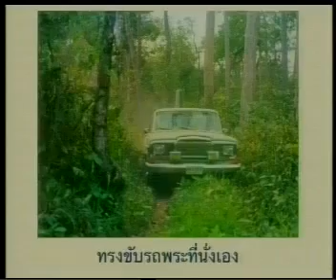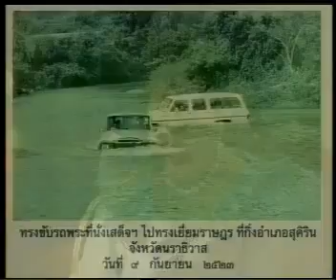THAILAND NEWS: SPEECH OF HM.QUEEN SIRIKIT'S 77 th BIRTHADY 2/8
♥♥♥๑۩۩๑ ♥♥♥
11AUG09 THAILAND NEWS
 In a speech on the occasion of HM.Queen SIRIKIT's 77 th birthday {{ Aug 12 }}

:GobNoiy made a copy from interesting channel of :
`.♥♥♥`. mahhaudj  `.♥♥♥`.

:GobNoiy really love and interesting in this clip,
And would like to spreading and share this clip to all my friend and everyone.
:GobNoiy hope and wish ALL YOU TUBE FRIENDS don't mind,
And lets me, giving me a permission, PLEASE^__^:♥)*♥
Love and respect for all♥
:GobNoiy^__^:♥)*♥
♥♥♥๑۩۩๑ ♥♥♥

NO COPYRIGHT.